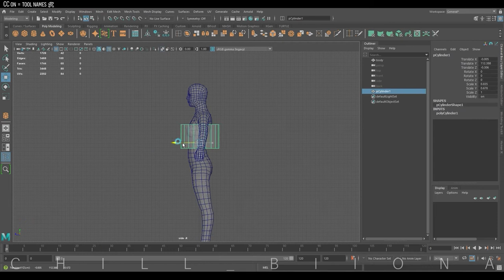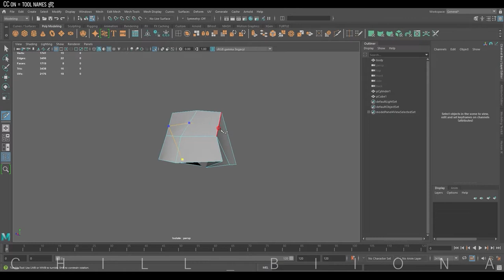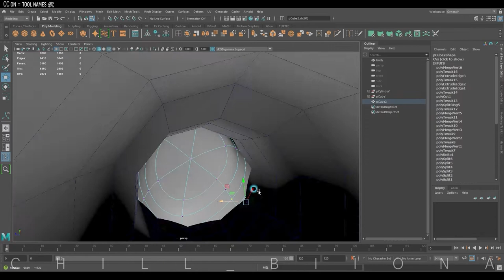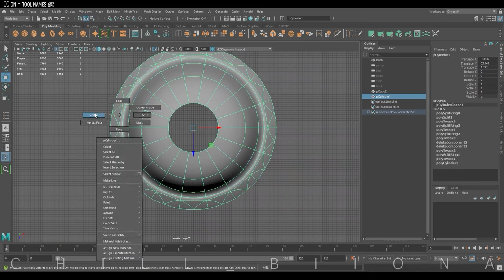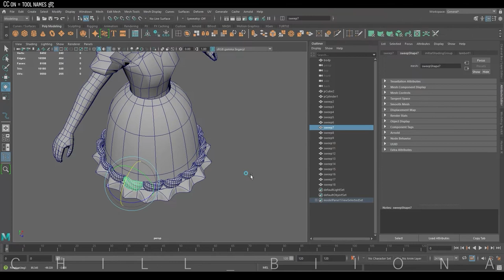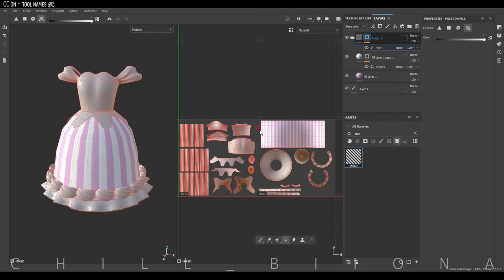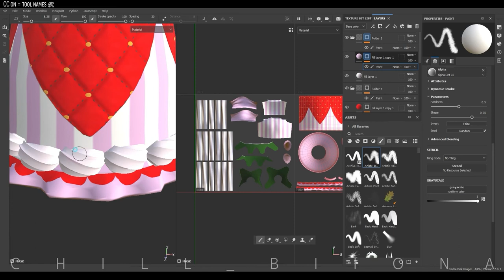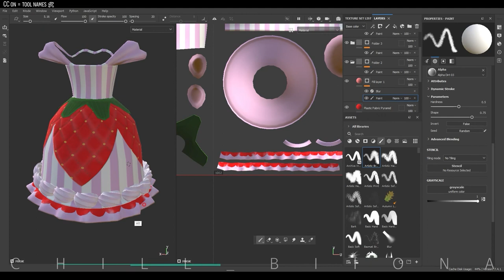Strawberry milk dress, speed modeling & painting, 3D Maya, substance 3d painter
🍓 I named this dress Strawberry Milk Dress! This time, I wanted to show you guys how to do textures on simple meshes. Usually, I spend more time doing painting/texturing on simple meshes. but depending on the purpose.
It is one of the requests for a dessert theme dress 😄 and I had lots of fun!